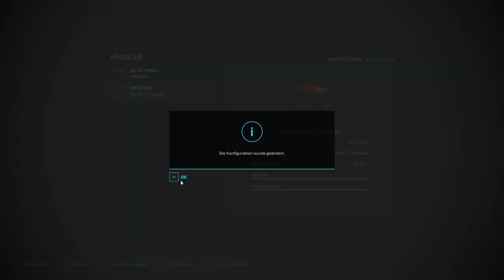LS22 NF-Marsch | Jede menge Hopfen für uns | FARMING SIMULATOR 22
ImreLetsPlay und ich spielen gemeinsam auf der NF-Marsch auf einem Hof zusammen.

--Willst du mich KOSTENLOS unterstützen?--
Dann kannst du...
- liken
- netten Kommentar schreiben